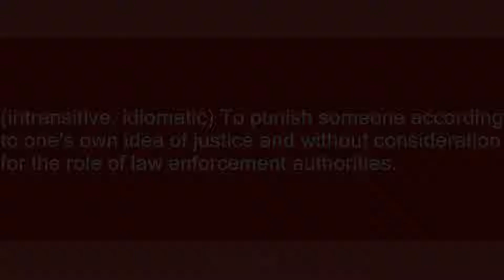take the law into one's own hands